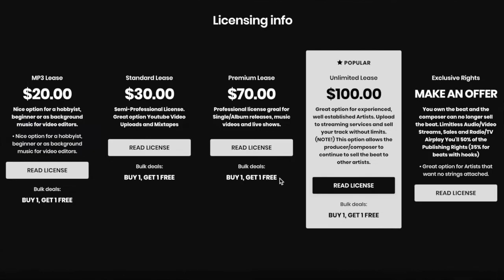Dark DaBaby x Lil Gotit x Future Type Beat 2020 ’Talk’ | Trippy Lil Uzi Vert x Playboi Carti Beat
Thank y’all so much for the support, make sure to subscribe to my youtube channel and turn on notifications so you get alerts when I drop content.I can hear artists like DaBaby, Lil Gotit or even Future on this beat. Who can you hear on this joint?

Title: Talk
BPM: 125
Key: Fm

Dark DaBaby x Lil Gotit x Future Type Beat 2020 ’Talk’ | Trippy Lil Uzi Vert x Playboi Carti Type Beat